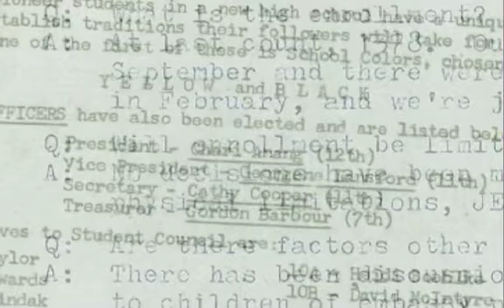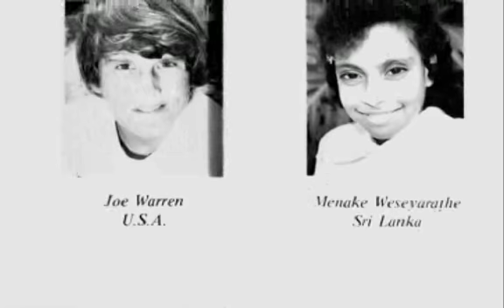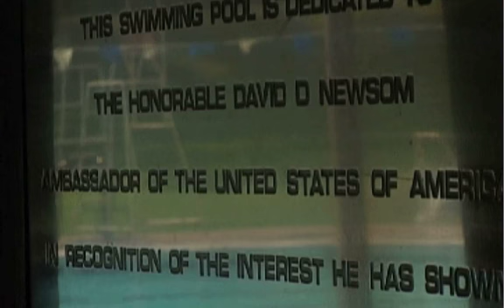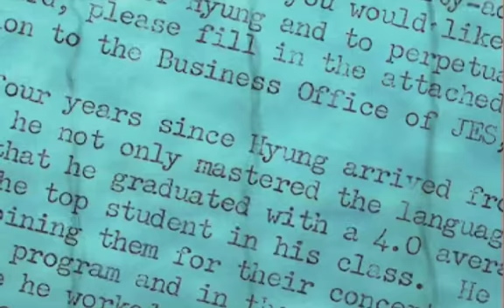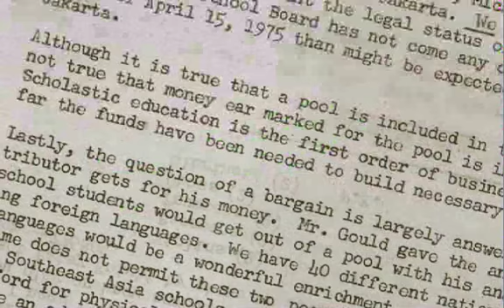Voyage Home - The Pool